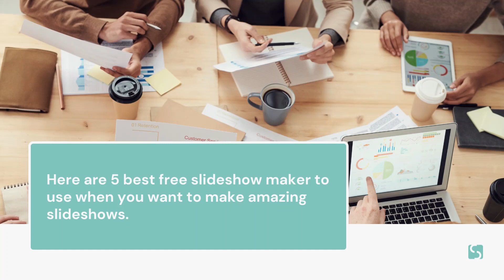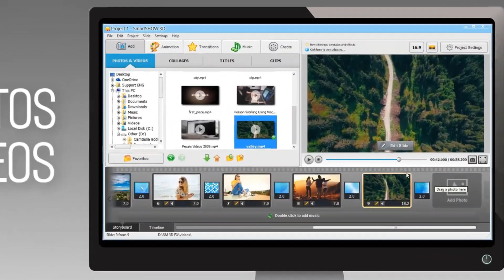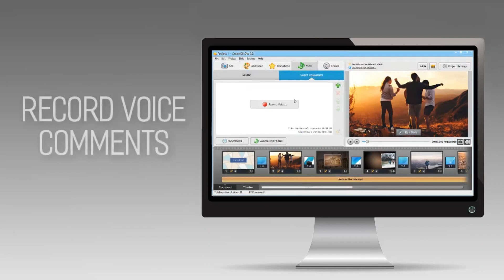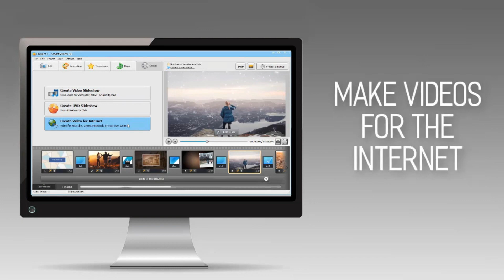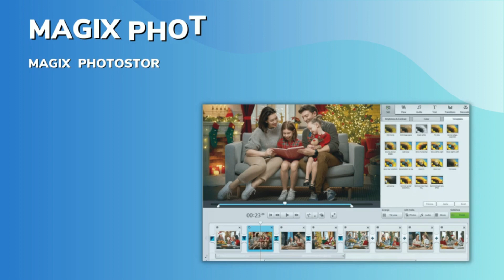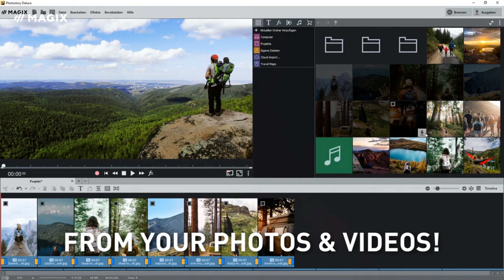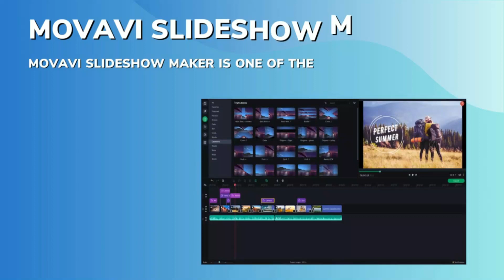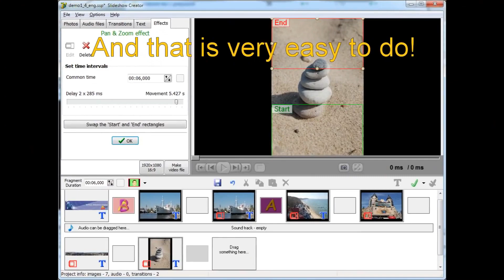5 Best Slideshow Maker | Best Slideshow Software for Windows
5 Best Slideshow Maker | Best Slideshow Software for Windows

Everyone loves sharing photos of special events with friends and family. If you make a slideshow, it can add energy and excitement to special occasions. A slideshow can also help you create an attention-grabbing presentation for work. Something that will get your colleagues excited in your next meeting or persuade potential clients you’re the right choice at your upcoming convention. Here are 5 best slideshow maker to use when you want to make amazing slideshows.

Choose the best photo slideshow maker to turn your photos into a movie. If you have another good photo slideshow maker, please tell us about in the comments section!

Slideshow maker
Sideshow creator
Sideshow maker with music
Free slideshow maker
Slideshow video maker
Photo slideshow maker
Photo slideshow creator
Slideshow creator free
Best slideshow maker
Slideshow maker free
Free slideshow maker with music
Picture slideshow maker
Slideshow software
Best slideshow software for windows